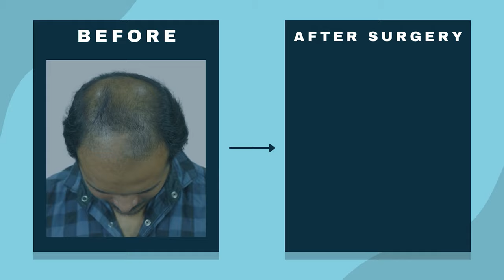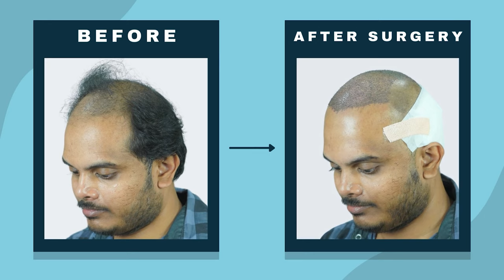Hair Transplant in Pune || Best Hair Line Result After Transplant || Best Result & Affordable Cost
Hair Transplant in Pune | Best Results & Cost of Hair Transplant in Pune || Hairfree Hairgrow Clinic is best hair transplant clinic in Pune

This YouTube video showcases a successful hair transplant procedure in Pune, highlighting the best hairline results that have significantly boosted the individual's confidence and beauty. Witness the transformation and learn more about the process in this informative video.

This is Hairfree Hairgrow Clinic & our channel is a destination for those looking for Hair Transplant and other treatment for hair loss. We make videos to showcase our hair transplant results on the web through YouTube.

PRODUCTION CREDITS
 All videos are captured, edited and uploaded by the team Hairfree Hairgrow Clinic Team